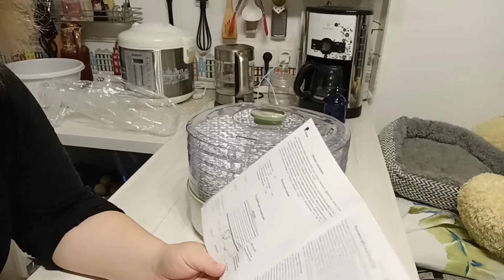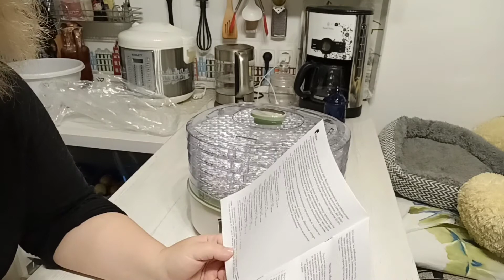Сушилка для овощей и фруктов KITFORT KT-1902. Распаковка.